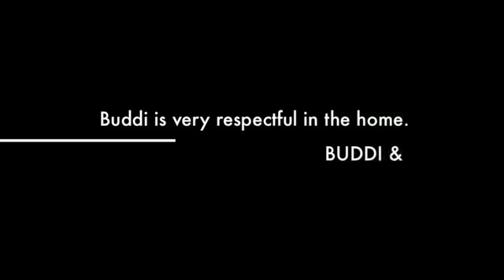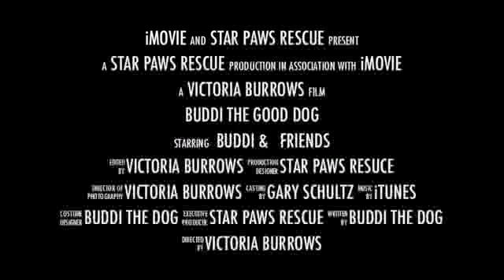Video of adoptable pet named BUDDIE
BUDDIE is an adoptable pet with Starpaws Rescue in Marina Del Rey CA. Please visit their